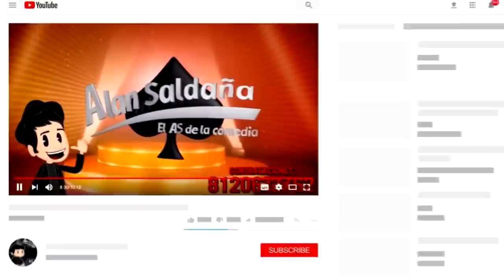Cuándo Te Dan Crédito BANCARIO │ Alan Saldaña